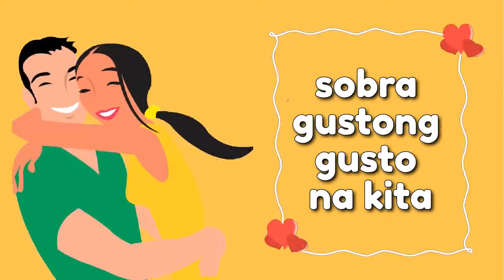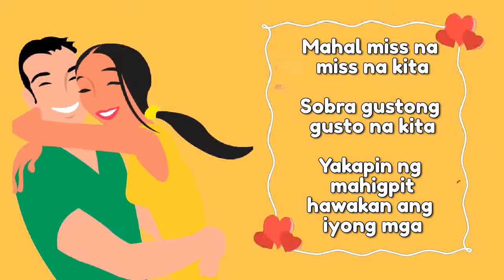Non Copyrighted Tagalog Love Song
Non copyrighted tagalog love song 2022. My tagalog song no copyright is a new opm love song. It contains lyrics for YouTube videos and vlogs. I hope you enjoy my own original composition in Tagalog pop musical genre - No cpr

You are free to use my non copyrighted tagalog love song in your YouTube videos but you must include the following credits in your video description box. Copy and paste the following to your description:

Musical genres are OPM, tagalog pop, filipino, pinoy
Type: male, vocal

Lyrics by Sheryl Ohm

Mahal miss na miss na kita
sobra gustong gusto na kita
yakapin ng mahigpit
hawakan ang iyong mga
kamay halikan
Ang iyong mga labi

📜 Message from the creator of Nourished By Music:

"I am a music lover from France and I hope you enjoy my Tagalog original song composition released in 2022. Mahal miss na miss na kita means I miss you so much my love.”

Thank you so much everyone for listening and watching my music video!